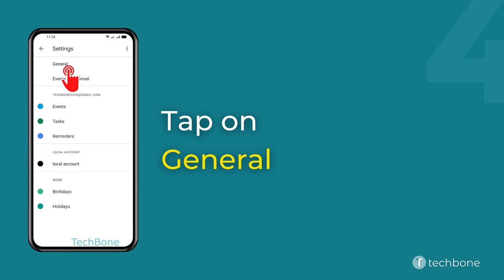How to Display short entries as 30-minute entries - Oppo [Android 11 - ColorOS 11]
Want to know How to Display short entries as 30-minute entries on Oppo smartphone? This guide will show you how to do in Calendar app on Android 11 / ColorOS 11.

0:00 Intro
0:05 Tap on Calendar
0:15 Open the Menu
0:25 Tap on Settings
0:35 Tap on General
0:45 Enable or disable Display shorter entries the same size as 30-minute entries